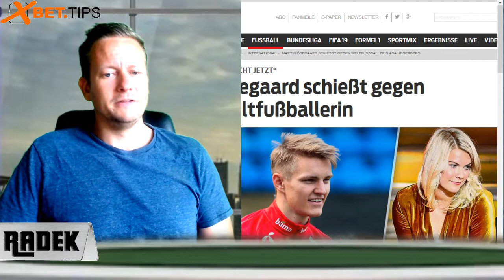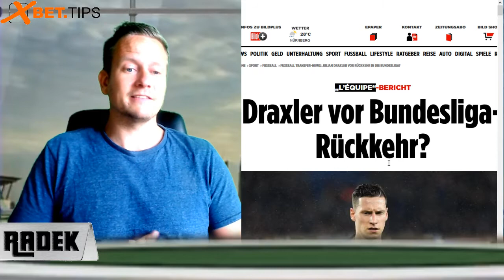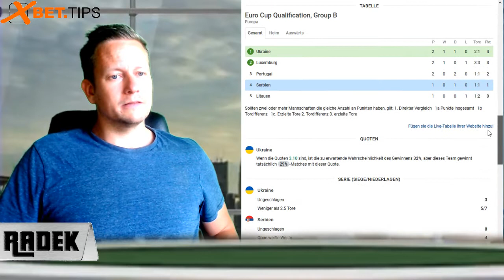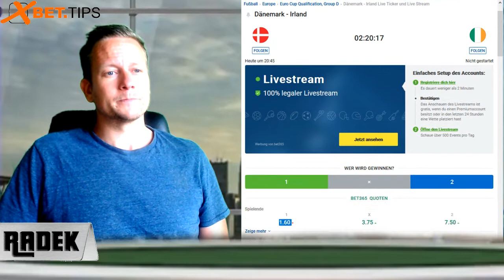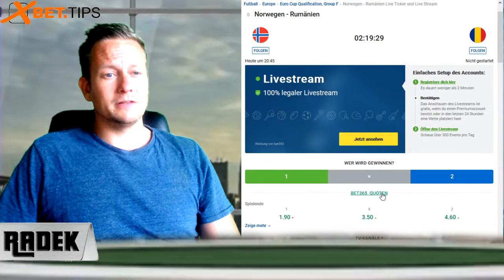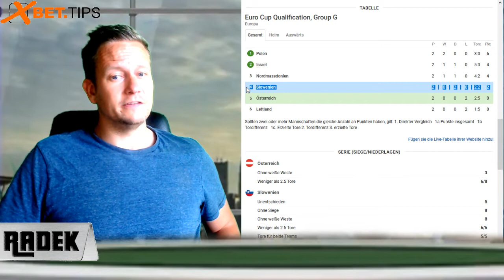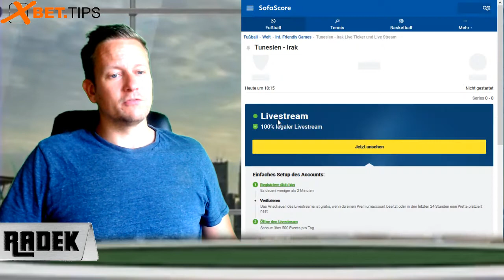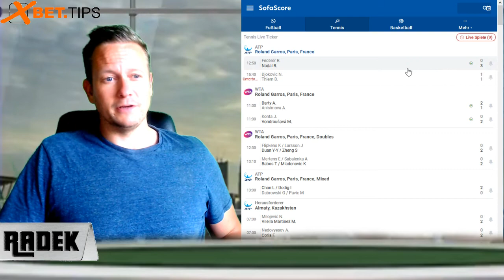Fußball heute - Aktuelle News und Ergebnisse am 07.06.2019: Özil, Ödegaard und Österreich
+++ HOLLAND steht im Finale der Nations-League nach 3:1 gegen England.
+++ Mesut Özil hat geheiratet! Die Hochzeit fand in Istanbul statt.
+++ Martin Ödegaard kritisiert Weltfußballerin und Landsfrau Ada Hegerberg
+++ Julian Draxler vor Rückkehr in die Bundesliga?
+++ Alle Spiele der Fußball Euro Quali von heute im Schnellcheck